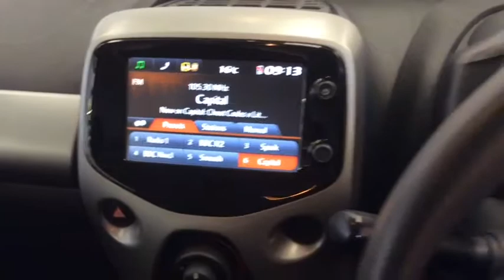RICHARD HARDIE USED CAR PEUGEOT 108 ND65 TWX